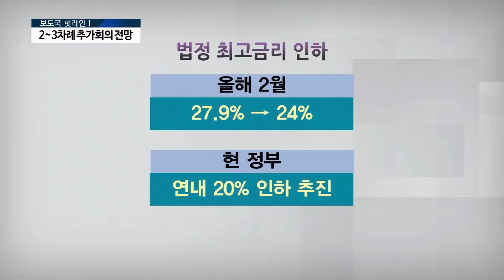[아경TV] 이순우 저축은행중앙회장 “최고금리 소급적용 방안 논의”